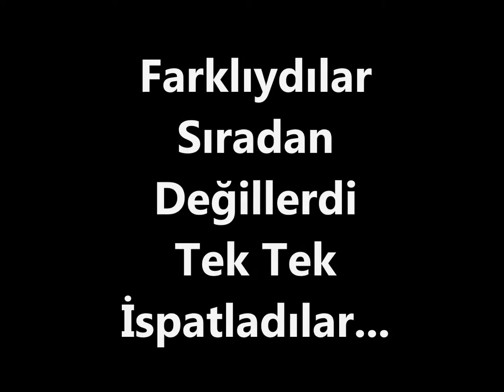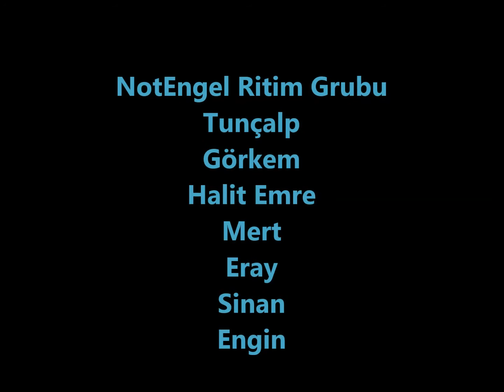NotEngel Ritim Grubu Tanıtım Videosu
NotEngel Ritim Grubu Üyeleri: Tunçalp, Görkem, Sinan, Mert, Halit Emre, Eray, Engin.
Müzik Öğretmenleri: Berk YAYMAN

NotEngel Ritim Grubu Down Sendromlu ve Otizmli Çocuklardan oluşmuştur...